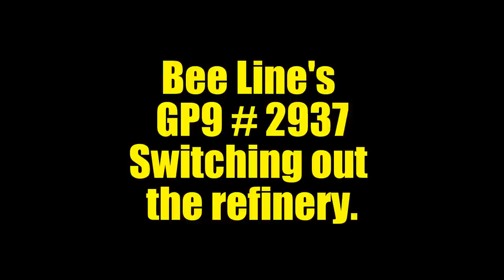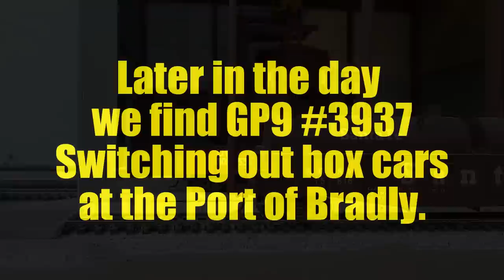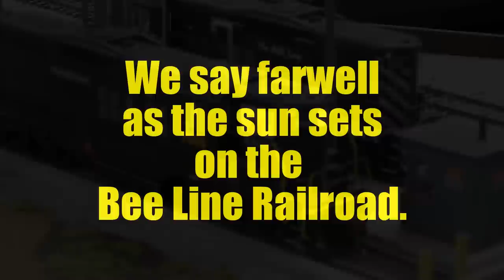Brad Martin's Ho Scale Bee Line Railroad - layout tour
Brad Martin's Bee Line Railroad is industrial switching layout located in a spare bedroom in his home, Layout is 10'x10'.